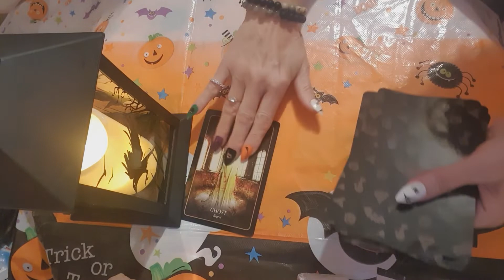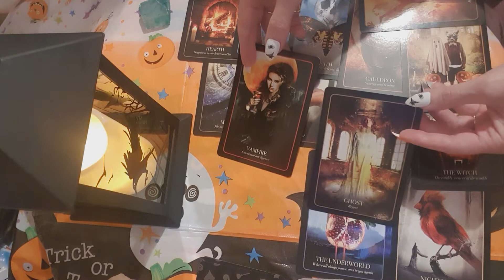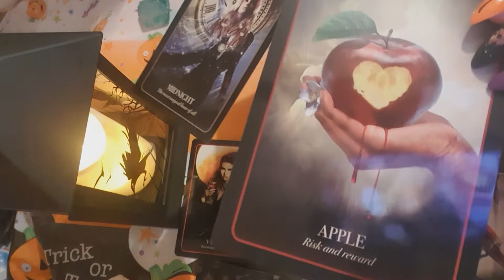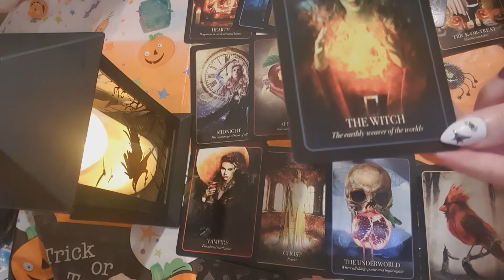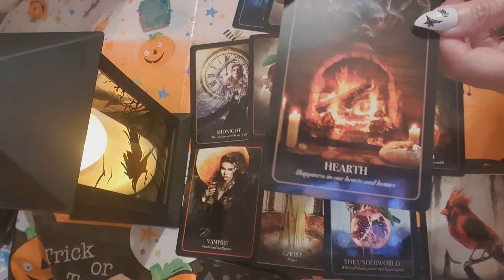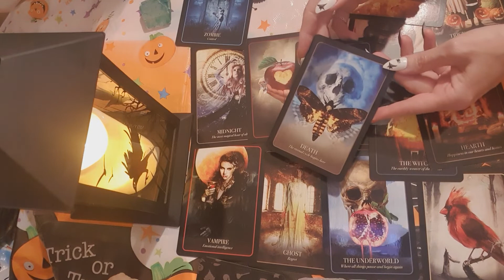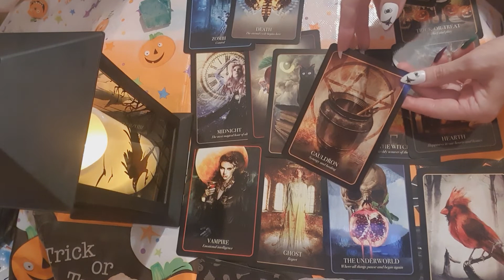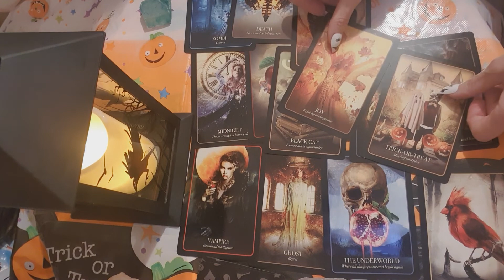CELEBRITY Psychic Tarot Reading - IS JUSTIN BIEBER GOING TO BE LONELY THIS HALLOWEEN??!! 😱🎃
Hi, I'm Eve. I am a Psychic, Intuitive Tarot and Oracle card reader. This is a Special Halloween Reading on Justin Bieber, I hope you all have a Happy Halloween, however you're spending it this year! 🎃 I appreciate you all so much 💜

It's completely free to do so. PRIVATE PAID READINGS 👇🏻

Is there a question you would like answered? Would you like to know about your love or work life?

I love helping people and I wish to share my positive energy with you to help you find the answers you are looking for. I have been reading cards for my friends and family for many years.